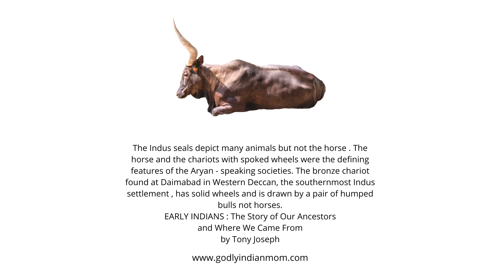Book Review : Science: History : Early Indians by Tony Joseph